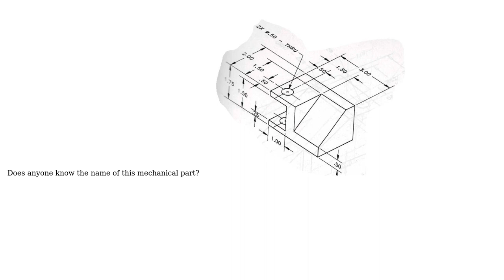Engineering: Does anyone know the name of this mechanical part? (2 Solutions!!)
Engineering: Does anyone know the name of this mechanical part?

With thanks & praise to God, and with thanks to the many people who have made this project possible! | Content (except music & images) licensed under CC BY-SA | Music | Images & others | With thanks to user user50605 user Solar Mike user NMech and the Stack Exchange Network Trademarks are property of their respective owners. You are responsible for your own actions.